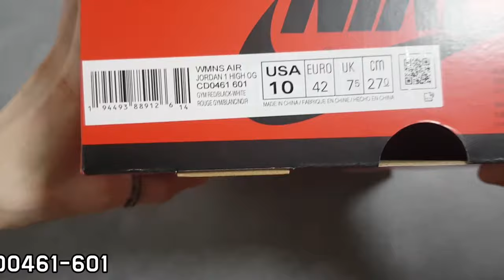(4K) Nike Air Jordan 1 High OG WMNS Satin Red unboxing/Nike Air Jordan1 Snake skin on feet review